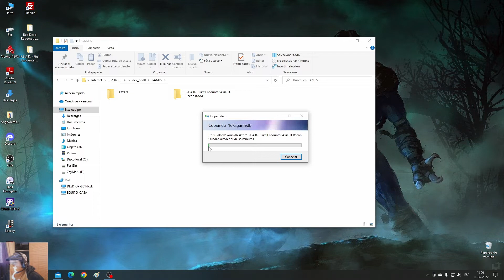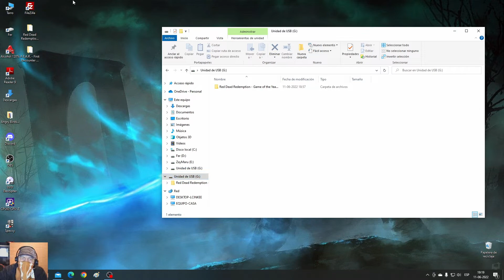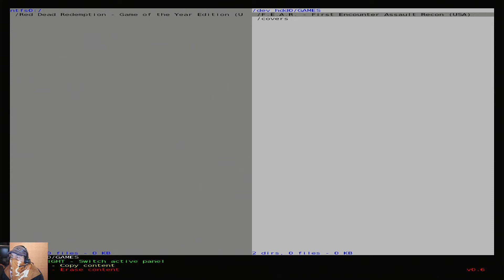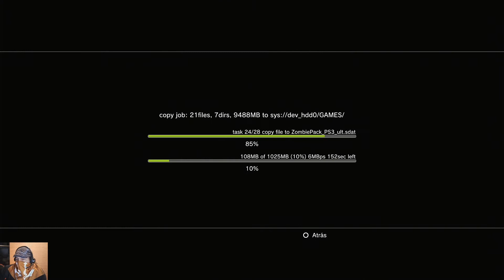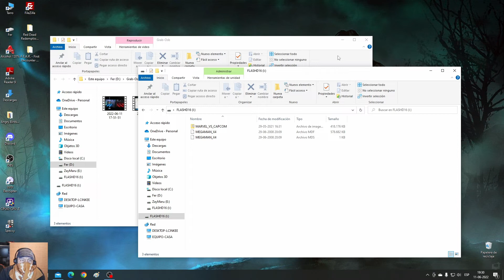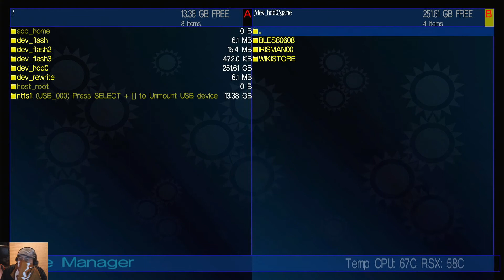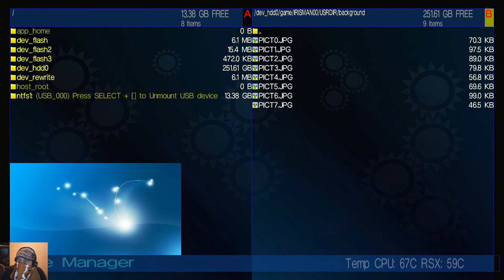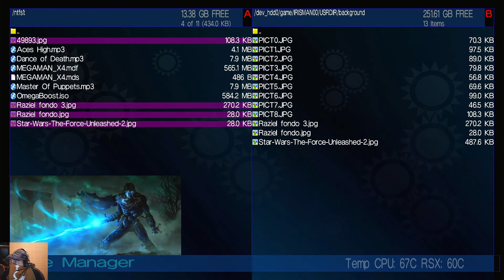Irisman USB NTFS, Fat32 - FTP sin programas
Bienvenidas almas errantes, gracias por vuestra visita.
Seguimos usando Irisman en nuestro Ps3. Transferimos archivos desde FTP sin programas, solo usando la dirección IP de la consola.
También revisamos si Irisman carga pendrives en formato NTFS y como transferir esos datos.

Muchas gracias a todos los usuarios que dedican de su tiempo en visitar, comentar y compartir sus conocimientos en este espacio.